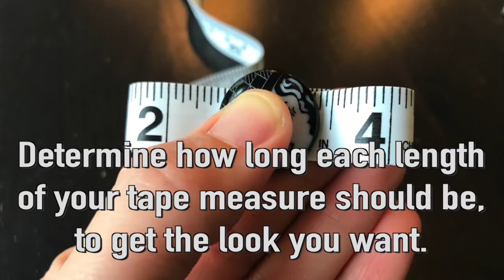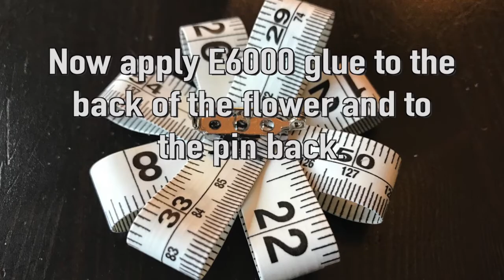Tape Measure Flower Brooch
Learn how to make a tape measure flower brooch in this video. Whether for yourself or as a gift for a friend that sews, this project is sure to create a conversation piece.